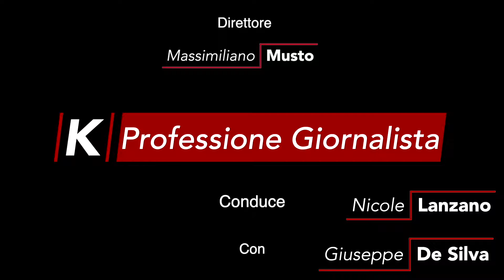K-PG | Fake News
K - Professione Giornalista, la nuova rubrica di Kompetere Journal, non solo per gli addetti ai lavori e non solo di deontologia, che risponde alla domanda: come si svolge la professione giornalistica?